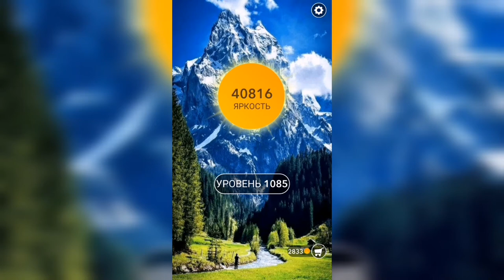Word / Слово Крест: Поиск русского кроссворда / Уровень 1085